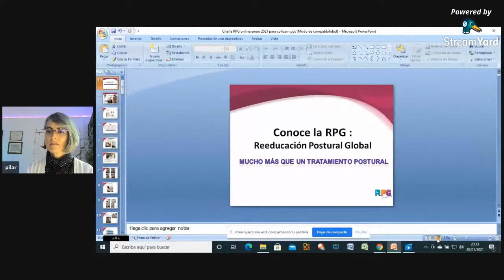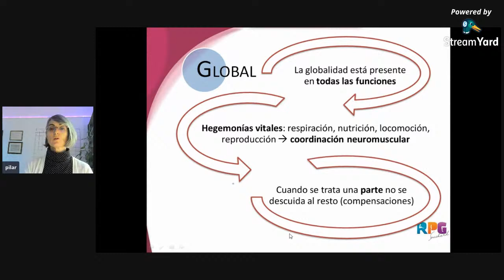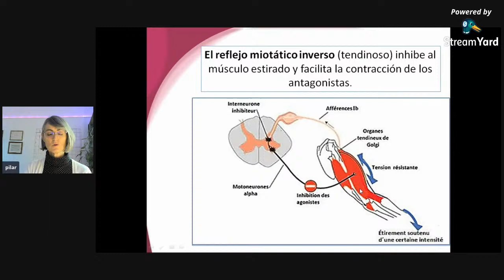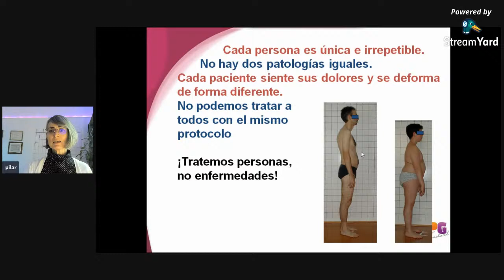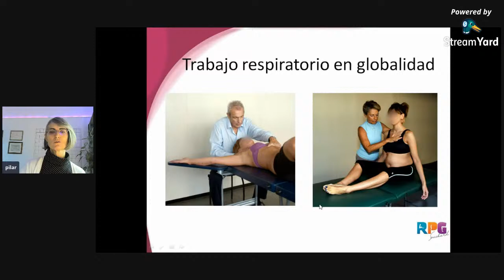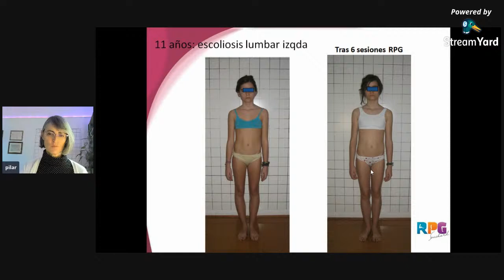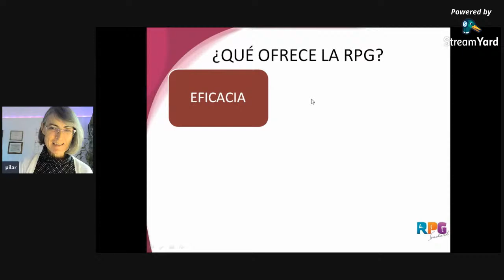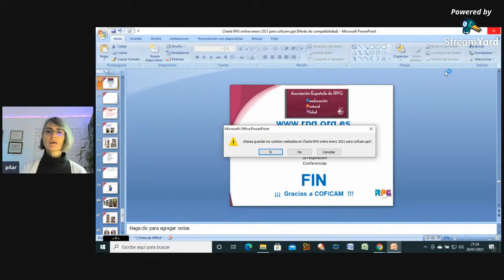CICLO DE CHARLAS ON LINE - REEDUCACIÓN POSTURAL GLOBAL 20/01/2021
Pilar Velasco nos contará los aspectos más importantes sobre el método RPG.